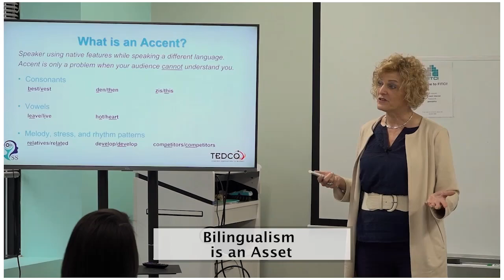Bilingualism is an Asset: Cross-Cultural Entrepreneurship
Lynda Katz Wilner, Founder of Successfully Speaking, spoke to a group of entrepreneurs and business leaders at FITCI (Frederick Innovative Technology Center) in Frederick MD. She discussed the challenges of international entrepreneurs and communication strategies that can enhance their professional speaking and pitching skills. Lynda was joined by Karen Zuccardi, Manager of the Rural Business Innovation Initiative at TEDCO. They led a discussion about Cross-Cultural Entrepreneurship: Empower Your Voice.

In this clip, Lynda discusses bilingualism and why non-native English speakers should realize how accomplished they are to speak English in the workplace.